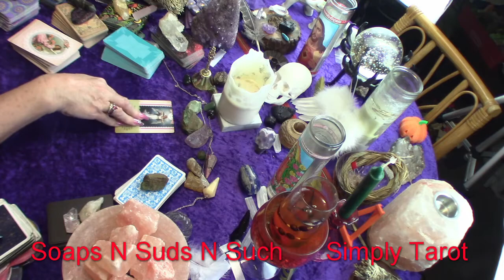Taurus inner sight! Angel Advice 1 Card Pull Oracle Read